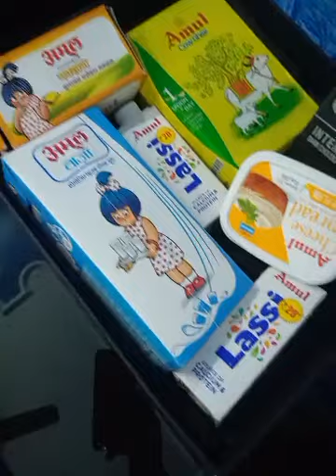Chef Samiksha Aggarwal, Episode 994: SimpleHomemadeRecipes Facebook Live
Watch Chef Samiksha Aggarwal, Founder & Director, Moms Magic Cooking (logo to be put) as she will show you how to make delicious Tandoori Cheesy Crispy Tikka.

Chef Samiksha Aggarwal is part of India's largest Facebook Live Cooking series wherein more than 3000+ Chefs from 66 countries have prepared variety of Indian and International dishes.